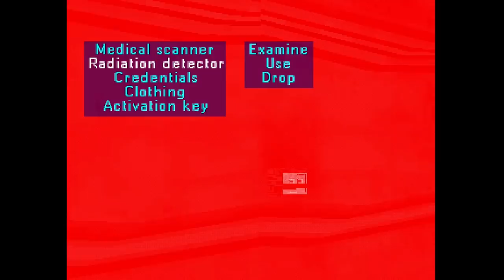Sentient - Part 6A (FINAL): Lotus Prince Let's Play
Let's take a look at some of the worst endings we can get!

Special thanks to DJGamer for the awesome title card!